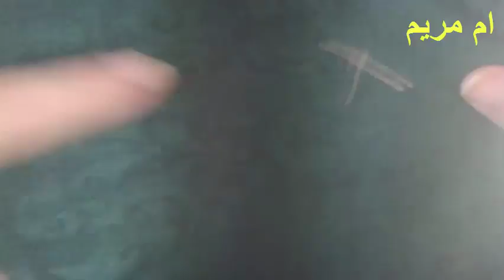طريقة مدهشة لفتح نصف طوق في جلابة الراندة مع ام مريم randa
مرحبا بجمبع متابعي قناة ام مريم للراندة اليوم درس مدهش وسهل طريقة فتح نصف طوق في جلابة الراندة
   درس خاص للمبتدئين طريقة فتح الطوق ,درس تطبيقي على الجلابة

طريقة فتح الطوق في الرندة بدون مشاكل وبعدد الغرز المطلوبة randa
طريقة فتح نصف توق جلابة الراندة (للمبتدأت)
تعلمي سيدتي الخياطة خطوة بخطوة مع ام مريم اتمنى ان ينال هدا الفيديو اعجابكم وشكرا على المتابعة